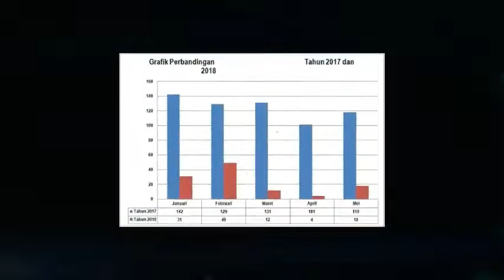misteri musik alamgaib yang terdengar di sekitar sungai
menceritakan tentang suara musik disko yg tidak di ketahui sumber nya. beberapa hari terakhir sering terjadi suara musik yang terdengar di sekitaran sungai petanu banjar lebah bali..